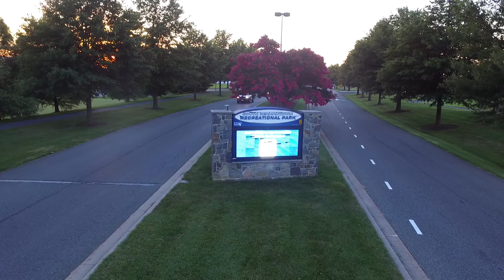Germantown Soccerplex Drone Footage